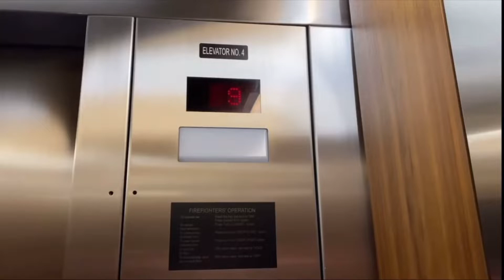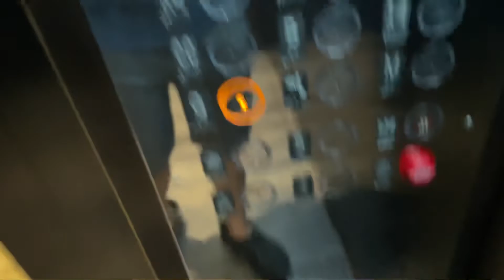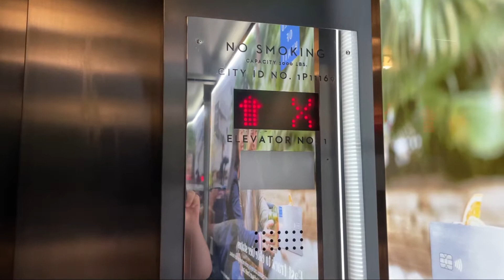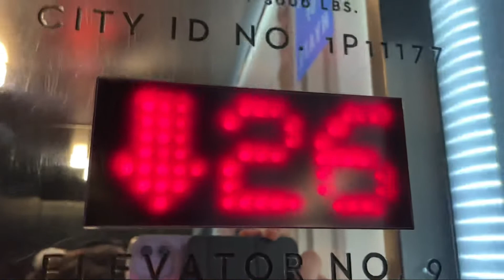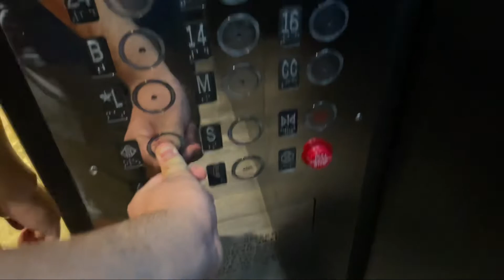Millar/Schindler Traction Elevators @ Hyatt Grand Central New York, New York, NY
This hotel was originally the Commodore Hotel and opened in 1919, in 1980 Donald Trump converted this hotel to the Grand Hyatt New York, in 2019 they announced that they would demolish this hotel in 2022 in favor of Project Commodore, however, COVID-19 got in the way, closed this hotel, it reopened as the Hyatt Grand Central New York, and was supposed be demolishd in 2023, but due to the lack of tenets interested in movng in, it’s now expected to be demolished in 2026, these elevators are Millar, but they received renovations by Schindler, judging by the Brailles on the Lobby, the Schindler escalators, and Schindler Lobby Elevator

Elevator Formerly Serviced: Grand Hyatt New York (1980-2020), Hyatt Grand Central New York (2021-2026)

Tech Specs:
Brand: Millar (Original), Otis (Formerly), Schindler (Current, soon to be Formerly)
Installed: 1980
Modernized: 2013
Decommissioned: 2026
Fixtures: Unknown (Original, Current on outside on guest floors), Monitor (Current, Inside and outside on Lobby)
Floors: G (Far Left Elevator only), *L, M, CC, B, 14, 15 (Low Rise), 16, 17-23 (Low Rise), 24, 25-34 (High Rise), FC